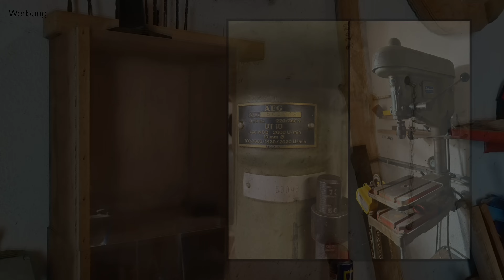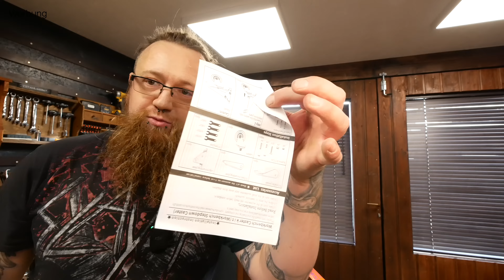Werkstatt Maschinen Unterschrank Teil 1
Dies ist der erste von zwei Teilen, in dem ich meinen Maschinenschrank für eine kleine Tischbohrmaschine und eine kleine Bandsäge baue.

*SPACEKEEPER Werkbank Rollen

*Makita Stichsäge
*Makita Handkreissäge
*Makita Exzenterschleifer
*Makita Multifunktionsfräse
*Makita Akku-Schlagbohrschrauber
*Metabo Kappsäge KGS 305 M
*Metabo Bandsäge BAS 261

damit ihr Projekt Storys sehen könnt.

Musik von Nasvai.